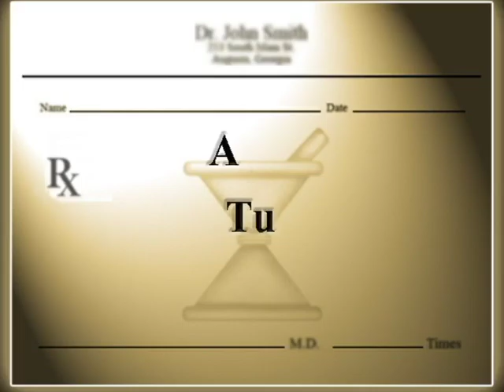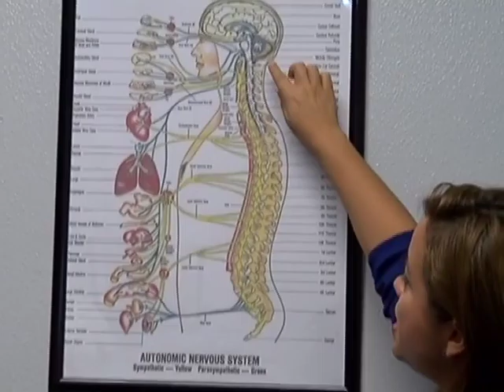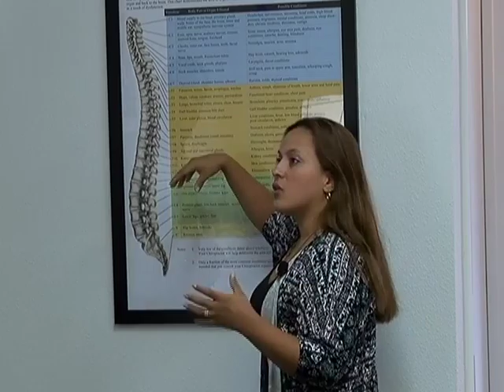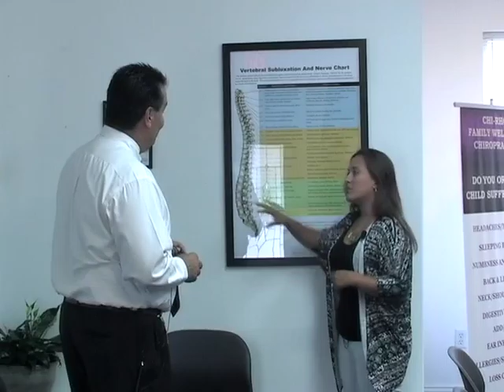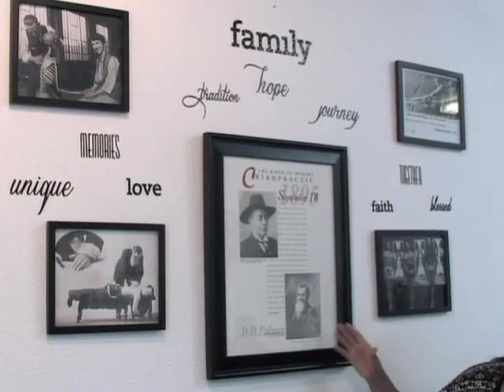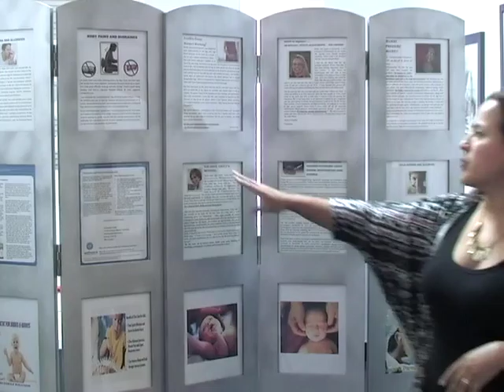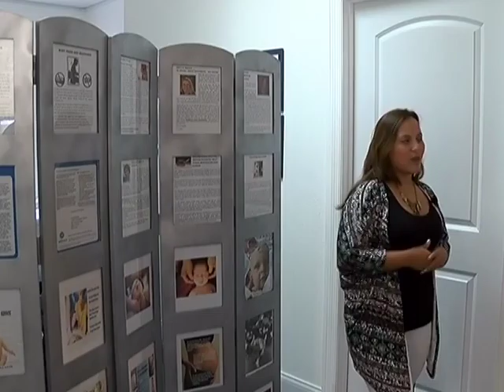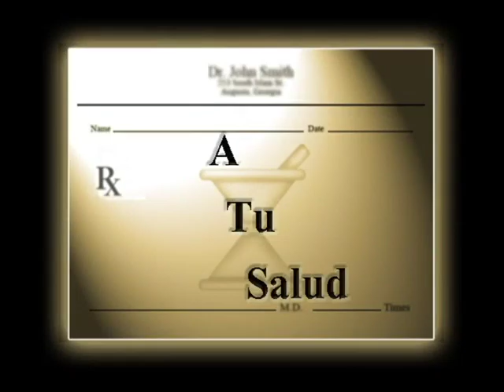A Tu Salud: Chi RO Clinic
A Tu Salud: chiropractics. A Tu Salud is a locally produced medical program that addresses health and medical questions prevalent in Hispanic communities. The program provides answers from experts in the field.